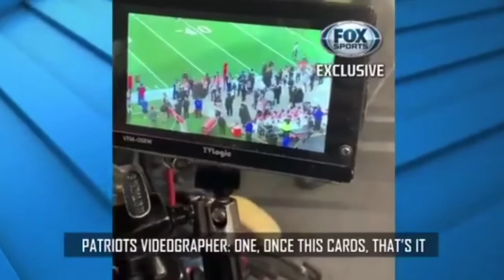Patriots Gets busted for taping bengals sideline 🤭